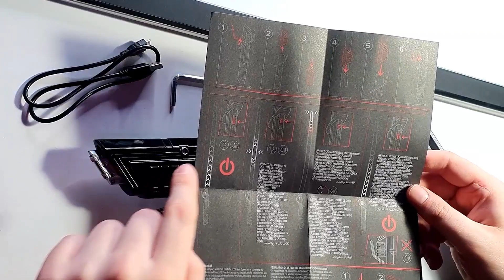"MANDALORIAN DARKSABER" Unboxing Star Wars The Black Series Lightsaber Force FX Elite [+ CONFRONTO!]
Unboxing della Darksaber mandaloriana, l'unica spada laser oscura introdotta nel "nuovo canone" di Dave Filoni e già vista nelle serie Star Wars The Clone Wars, Rebels, The Mandalorian e The Book of Boba Fett! 😨

Lightsaber della collezione The Black Series della Hasbro, facente parte della linea di spade Force FX modello Elite, con effetti visivi e sonori completamente nuovi.

Una spada passata di mano in mano, a partire da Tarre Vizsla fino a Pre Vizsla, per poi finire in mano a Darth Maul, Sabine Wren (che rivedremo in live action nella serie "Ahsoka" ad agosto!), Bo-Katan Kryze, Moff Gideon e Din Djarin, il Mando protagonista con Grogu di The Mandalorian che sta per giungere alla fine della terza stagione! 🤟🏻😎

Spada bellissima e pesantissima, con la particolarità di avere la batteria ricaricabile solo tramite usb anziché le classiche 3 pile AA usa e getta 😬